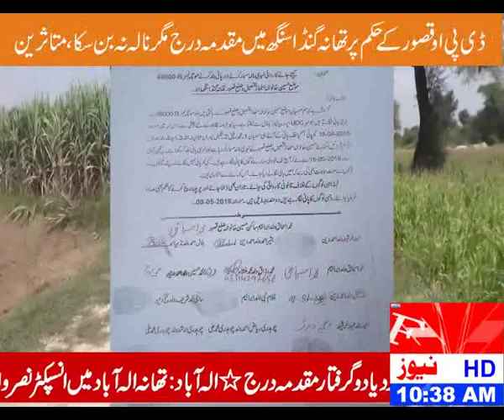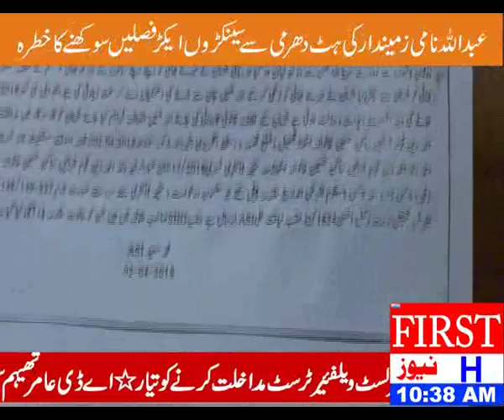FIRST NEWS PAKISTAN